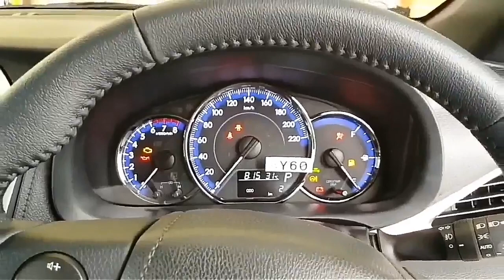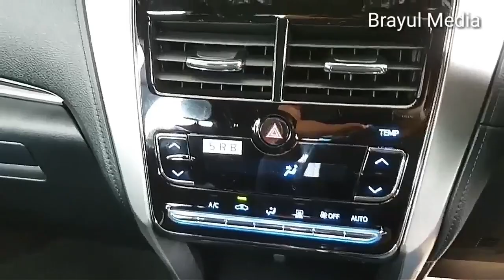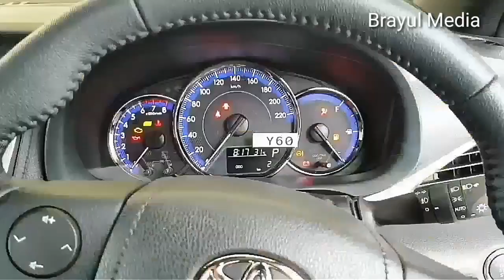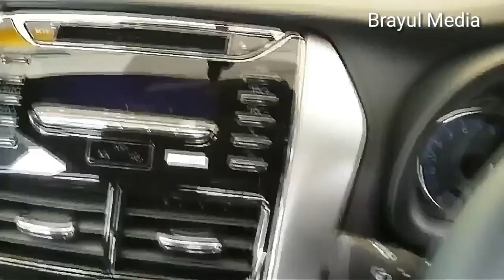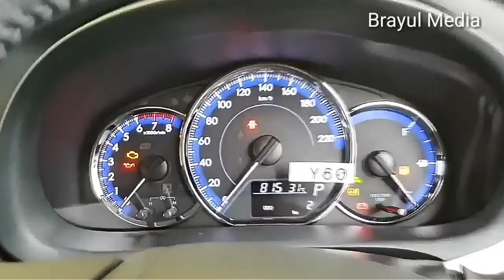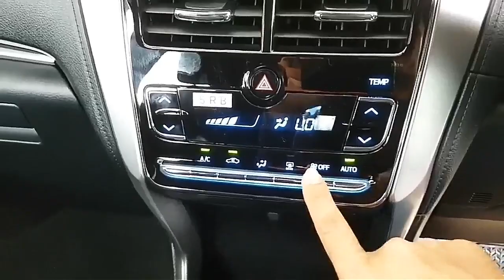Toyota Yaris Hatchback 2018 Makin Keren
Toyota Yaris Hatchback Merah 2018 Makin Keren
No.v 73 (sy, pjm, 2018*)